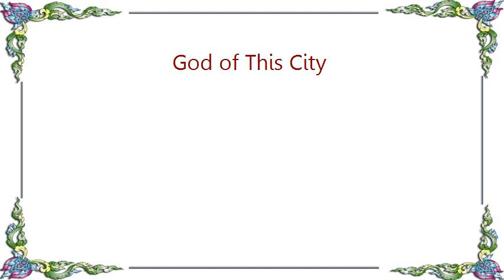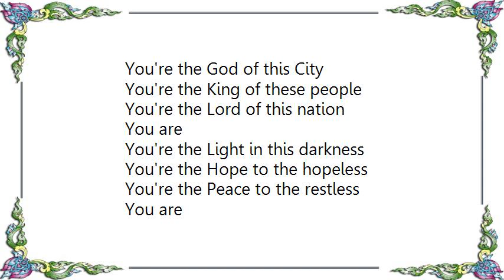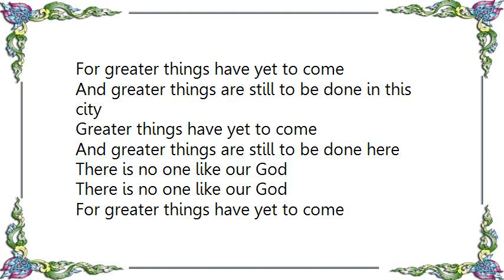Chris Tomlin - God of This City Lyrics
[Lyrics Chris Tomlin - God of This City]
You're the God of this city
You're the King of these people
You're the Lord of this nation
You are

You're the Light in this darkness
You're the Hope to the hopeless
You're the Peace to the restless
You are

For greater things have yet to come
And greater things are still to be done in this city
Greater thing have yet to come

You are

You are

Greater things have yet to come
And greater things are still to be done here